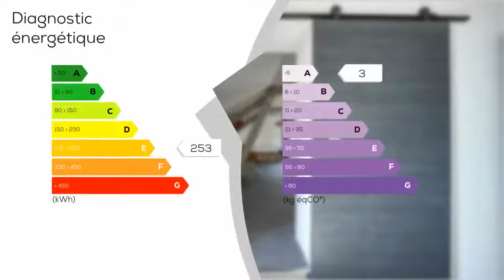Maison Copponex Stéphane Plaza Immobilier Annecy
A COPPONEX proche de Genève, Amoureux de la vie en plein air, du calme et de la nature, cette demeure est pour vous! Sous cette apparence de fruitière, se cache un véritable havre de paix, implanté sur plus de 6000m2 de parc, à seulement 13 minutes de la frontière. Parfaitement exposées, avec une vue champêtre, plus de 120m2 de terrasses permettent de se prélasser au bord d'une belle piscine de 50m2.  La confortable cuisine d'été (50m2) vous permettra de profiter pleinement des beaux jours, et de recevoir de nombreux amis. L'hiver, le séjour de 80m2 remplira cette fonction.  Une belle cuisine dinatoire avec poêle à bois vous ravira pour les repas quotidiens.  Une salle d'eau, une mezzanine et trois chambres généreuses complètent les 230m2 habitables de cette propriété, qui réserve quelques surprises. L'ensemble est chauffé par une chaudière à pelets OKOFEN . Cette demeure offre environ 130m2 de caves et sous-sols, ainsi que 60m2 de grenier à aménager.

COPPONEX est idéalement situé, à 15 minutes de la frontière, et 30 minutes du centre-ville d'Annecy, proche des commerces, du centre commercial VITAM PARC et des axes routiers et autoroutiers pour rejoindre l'autoroute A41 vers Genève. Le quartier est également desservi par la ligne de bus n°T72 et est également très proche des écoles et collège. Découvrez la visite virtuelle de ce bien.

Cette demeure de 6 pièces à Copponex (74350) vous est proposé à la vente par votre agence Stéphane Plaza Immobilier Annecy. Contactez votre conseiller Benoit (RSAC 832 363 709) au 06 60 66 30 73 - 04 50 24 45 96, il vous recommandera une visite sur ce bien et vous accompagnera dans votre projet d'achat immobilier. Réf BSD-2012

DPE : E
GES : A